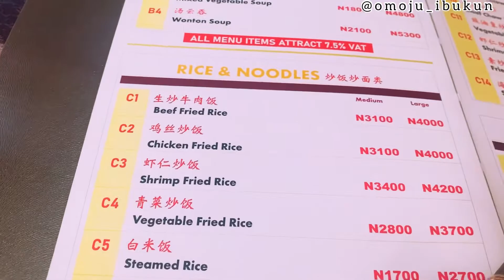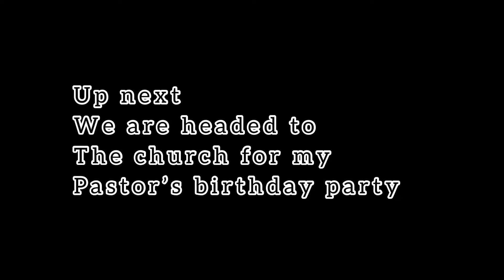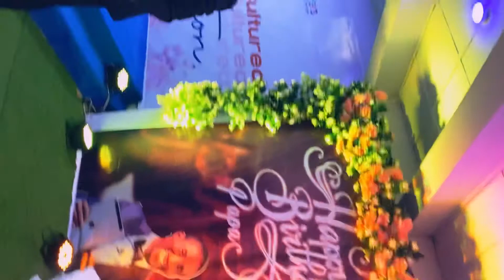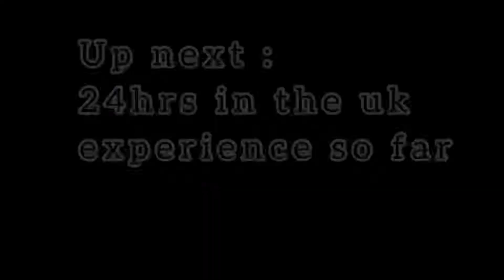Finally we are relocating to the uk 🇬🇧 +Surprise Birthday party+Dates with the girls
A new vlog is up on my YouTube channel
It’s a relocation vlog, pls watch this video till the end.

Important videos.